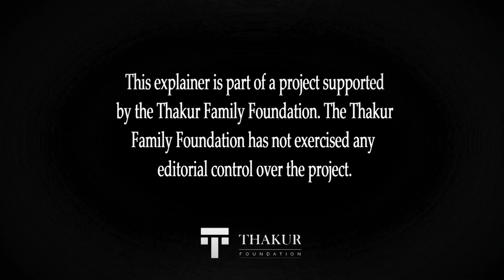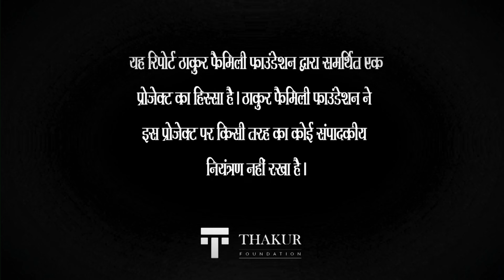Exclusive Report : Lockdown में धराशाई हुई Justice की उम्मीदII वकील बोले भुखमरी के हाल में जी रहे हम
''लाॅकडाउन में अधिवक्ताओं की हालत रिक्शा चालक और दिहाड़ी मजदूर से भी बदतर हो गई थी। दिहाड़ी खेतिहर मजदूरों को लाॅकडाउन में भी काम मिल रहा था, उन्हें सरकार की तरफ से मुफ्त और सस्ते दर पर अनाज एवं कैश की सहायता मिल रही थी, लेकिन वकीलों का काम आठ महीने तक बिल्कुल बंद रहा। उन्हें किसी प्रकार की सहायता नहीं मिली।' यह कहते हुए मोतिहारी (पूर्वी चंपारण) सिविल कोर्ट में सिविल मामलों के अधिवक्ता विजय कुमार इमोशनल हो जाते हैं।
वह आगे कहते हैं, 'सरकार विधि व्यवसायी यानी वकील को कल्याणकारी योजनाओं से वंचित कर देती है। सरकार की नजर में विधि व्यवसायी आर्थिक रूप से एक संपन्न पेशेवर होता है, लेकिन वास्तविकता इसके ठीक विपरीत है। हम रोज कमाने और खाने वाले लोग हैं। प्रैक्टिस करने वाले 80 प्रतिशत अधिवक्ता आर्थिक रूप से कमजोर हैं। वकालत के अलावा उनकी आय का कोई दूसरा साधन नहीं है। लाॅकडाउन के कारण वकीलों की कमर टूट गई, अगर यह कुछ दिन और जारी रहता तो भूख से मरने वाले लोगों में सबसे पहला नम्बर अधिवक्ता समाज का ही आता।'

इस सीरीज की पहली वी​डियो और टैक्स्ट रिपोर्टें देखें :
'कुछ समय और जारी रहता लॉकडाउन तो भूख से मरने वालों में पहला नम्बर वकीलों का होता'

One Year of Corona Lockdown II Bihar Patna High court II वकीलों की बदहाली की कहानी II

लॉकडाउन से खौफज़दा वकील, दबी ज़ुबान में कहा 'कहीं मुंह से ऐसा सच न निकले जिससे दर्ज हो जाये देशद्रोह का मुकदमा'